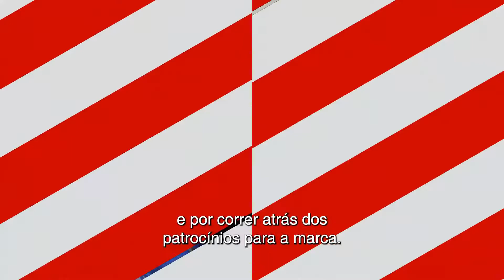Robótica: Tudo sobre a modalidade F1 in Schools! 🏎️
🏎️ Aperta o play e acelera! O F1 in Schools é uma das modalidades do FIRST TECH Challenge! Aqui no Brasil, as competições são sediadas pelo Serviço Social da Indústria (SESI)!

Quer saber mais? Confira essas e outras informações no vídeo! 🏎️